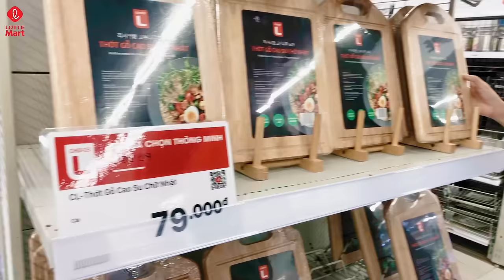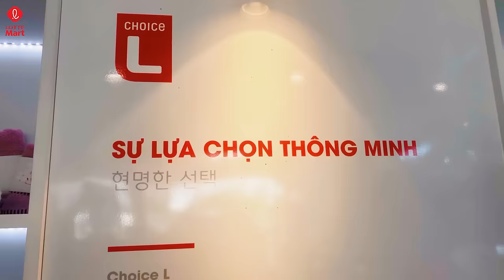Thả thính ở LOTTE Mart và cái kết đáng mong chờ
[GÓC CHIA SẺ]
Đi siêu thị cũng có thể có người yêu? Tin được hông??? 😱

Xem thử clip để biết bí kíp ngay nhen 😘

[Nội dung clip được khách hàng tự thực hiện]